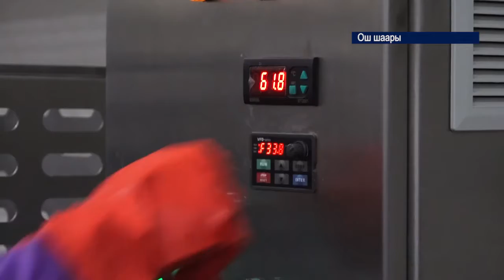Россия-кыргыз өнүктүрүү фонду колдоо көрсөткөн ишканалардын ийгиликтери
Россия-кыргыз өнүктүрүү фонду түптөлгөн жылдан тарта эле элеттеги ишкерликти колдоп, акчанын агымын айыл чарба тармагына буруп келет. Өлкөдө түзүлгөн кырдаалга байланыштуу фонд атайын антикризистик план түзүп, жеңилдетилген насыя берүү жолдорун иштеп чыкты.